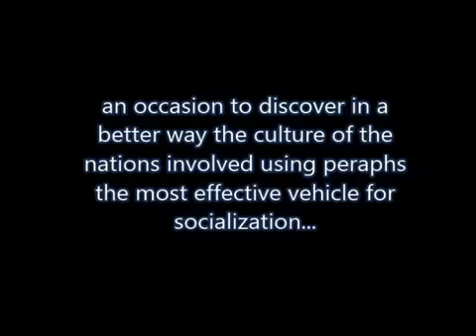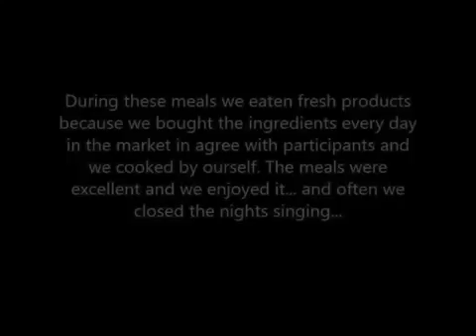Erasmus+ Youth Exchange Italy 2014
Short video that illustrates and summarizes the youth exchange held near Perugia in November 2014. It was the first exchange written and organized by our organization.